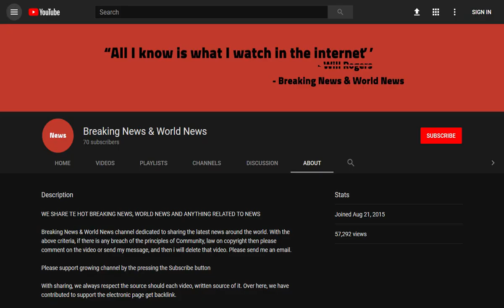BREAKING! Eight injured at Bradford nursery after man ‘breaks in and attacks’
Source DONT' FORGET TO SUBSCIBE TO OUR CHANNEL A children's centre remains on police lock down this evening after a man rampaged through the play area, 'attacking' parents and pushing children, before leaping from a first floor balcony.

A 'major incident' was declared at The Alphabet Zoo in Bradford this afternoon after the man smashed his way in and caused 'mayhem'.

At least eight people were hurt after the man pushed his way through securi ...